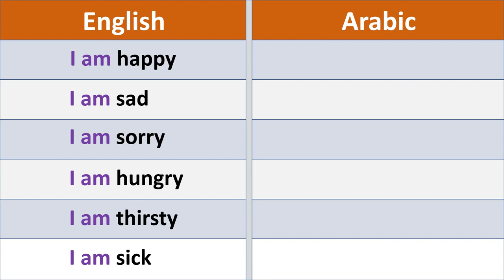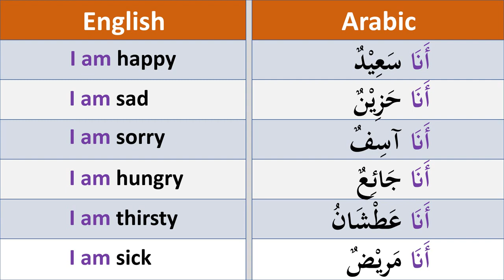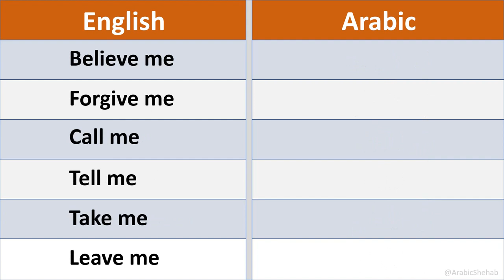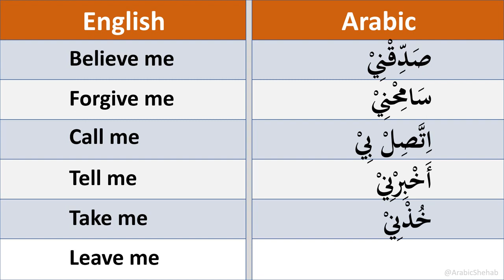18 Arabic Phrases To Speak Arabic English Arabic